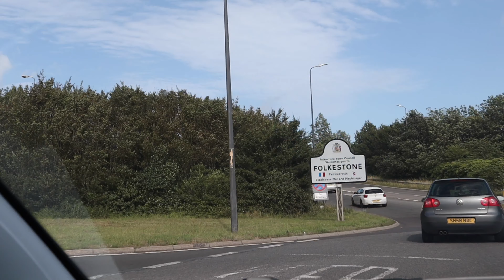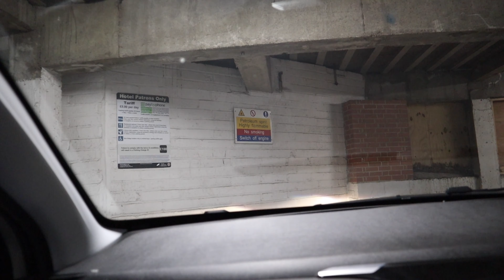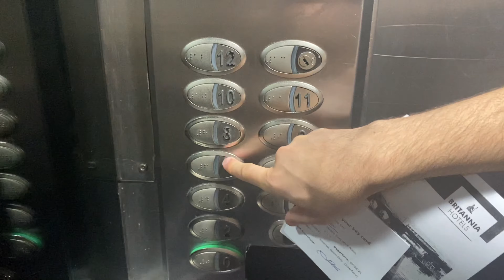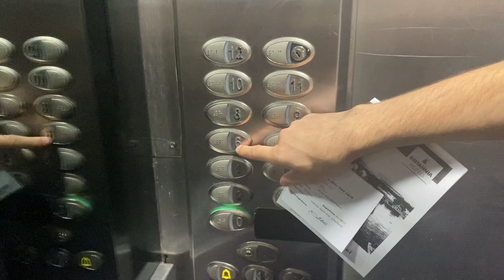Spending One Night at a 1 Star Hotel | Grand Burstin Hotel Folkestone | Kent's WORST RATED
We're back!

We took on the challenge of booking a night in a 1 star hotel - The Grand Burstin (Britannia) Hotel in Folkestone, Kent, also known as Kent's Worst Rated Hotel according to Which?

From dodgy lifts to stained marked walls (we hate to think what that stain was!), we spent an uncomfortable night at this hotel and let's just say we won't be returning!

We hope you enjoyed today's video. If you did then please give the video a like.